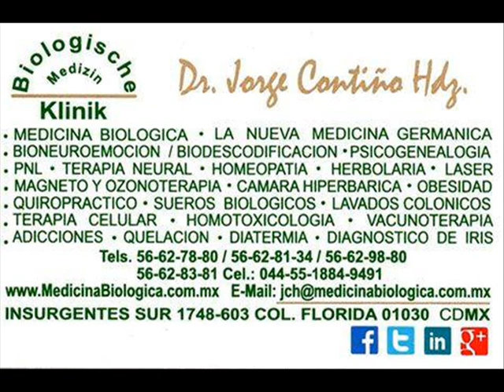Breve simbología del inconciente.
El inconciente es inocente, no tiene tiempo, no razona, solo entiende imaginaciones y símbolos. No entiende palabras. Y manifiesta sus enfermedades en el cuerpo simbólicamente.
YOUTUBE: Dr. Jorge Coutiño Hdz.

S.S.A. 76810